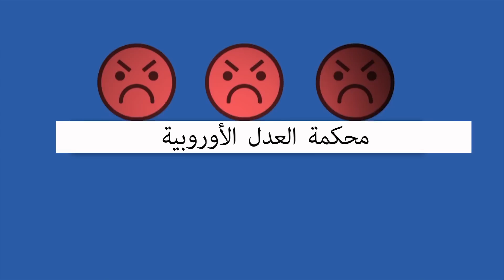كيف يعمل الاتحاد الأوروبي؟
تأسس الاتحاد الأوروبي بناء على اتفاقية معروفة باسم معاهدة ماسترخت الموقعة عام 1992 م، ولكن العديد من أفكاره موجودة منذ خمسينات القرن الماضي.
ويضم الاتحاد الأوروبي 28 دولة.